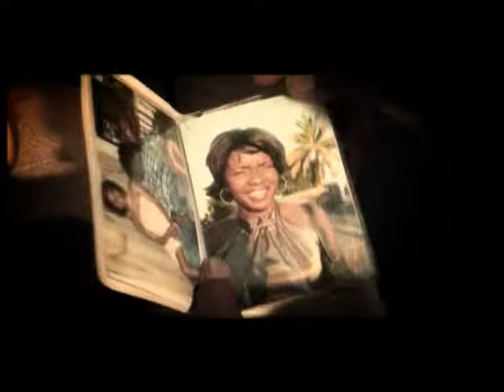Laval Disco : Zoli Zoli (2010 HQ)